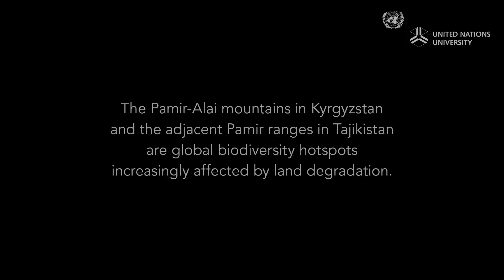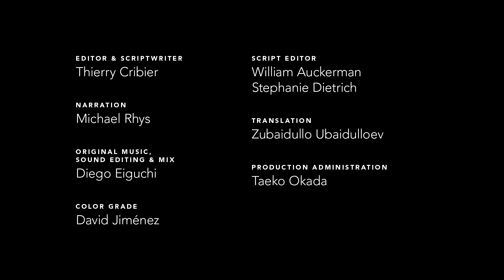Water and sustainable land use in the Wakhan Valley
Ishkashim, Tajikistan.

Amid widespread poverty, farmers in the mountains of Kyrgyzstan and Tajikistan are struggling to protect the land on which they depend for their livelihoods.

This collection of stories illustrates how rural communities from across the region are collaborating with scientists and advisors from the Sustainable Land Management in the High Pamir and Pamir-Alai Mountains (PALM) project to preserve this unique landscape and its globally important biodiversity.